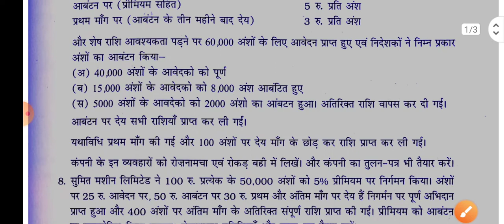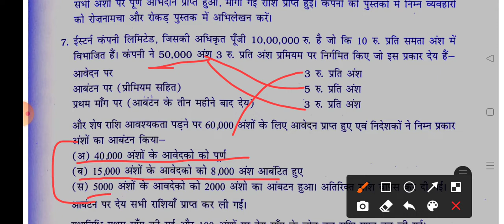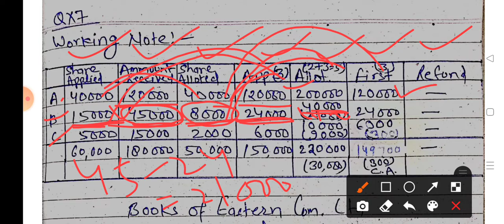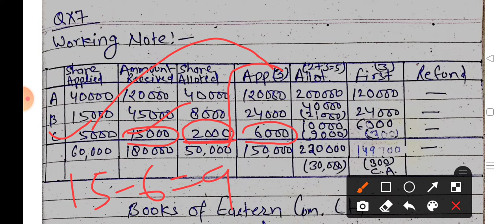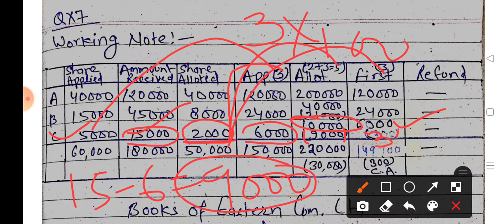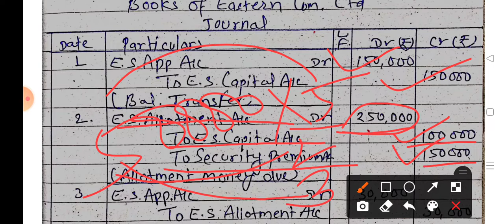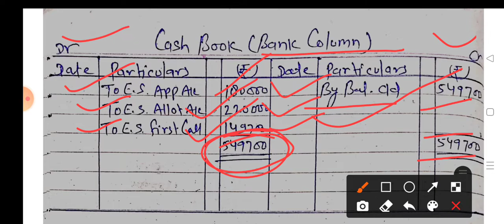अंशपूँजी के लिए लेखांकन | Question-7 | संख्यात्मक प्रश्न-7 | Issue of Share Capital | NCERT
Class-12 | Commerce | NCERT | अंशपूँजी के लिए लेखांकन । अंशों का हरण व पुनः निर्गमन / अंशों के निर्गमन पर प्रविष्टियाँ

Hello friends,
                       आज मैं आप सब के लिए नई वीडियो लेकर आया हूँ जो कक्षा 12 वाणिज्य के लेखाशास्त्र के अंशपूँजी के लिए लेखांकन के लेखे पाठ से है। आशा करता हूँ कि ये वीडियो आप सब को पसंद आएगी।